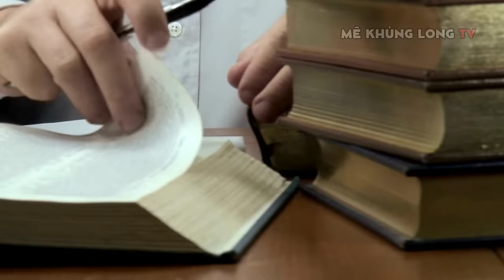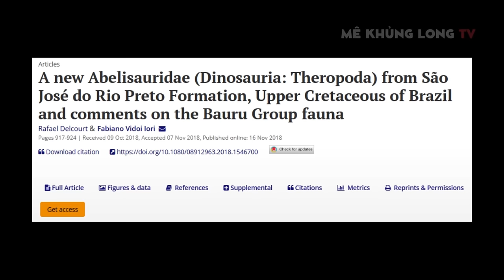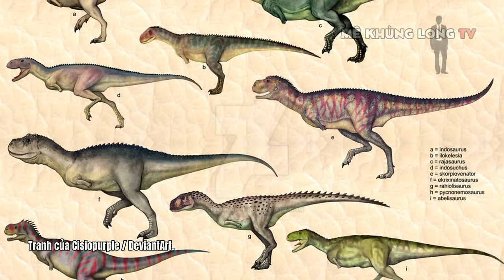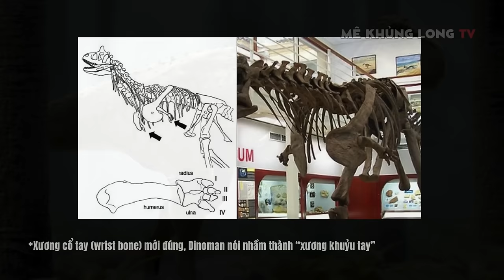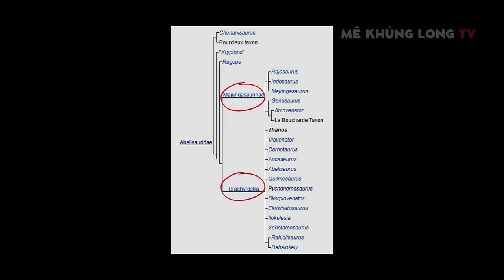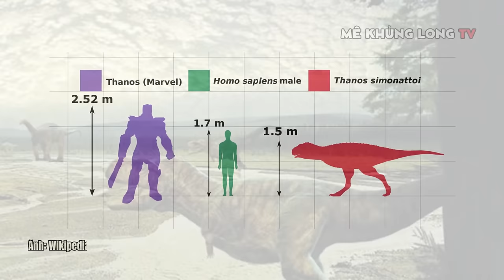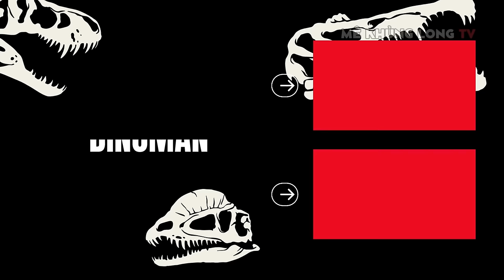Thanos, khủng long "ngầu" nhất vũ trụ